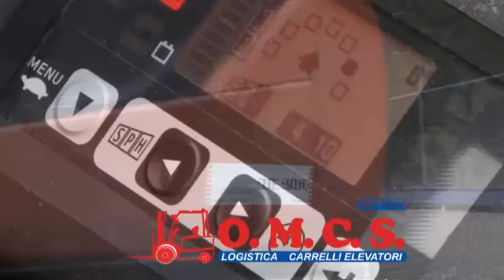CAMPO SCUOLA INTITOLATO A PIETRO MENNEA